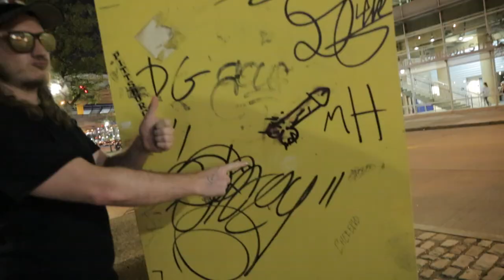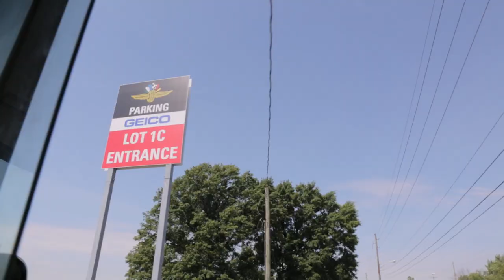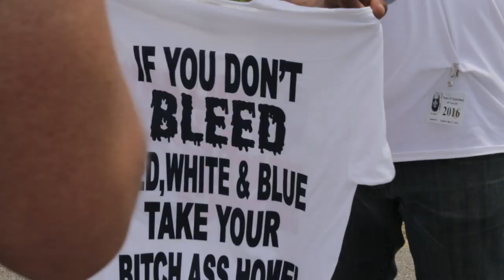Pardon My Take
Big Cat and PFT Commenter take on Grit Week.